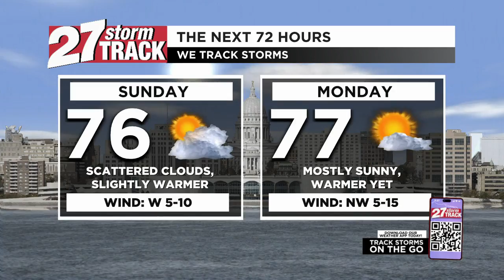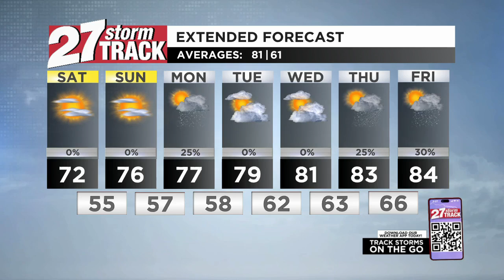Saturday will also be dry and similarly cool